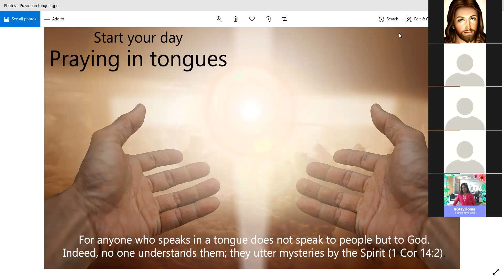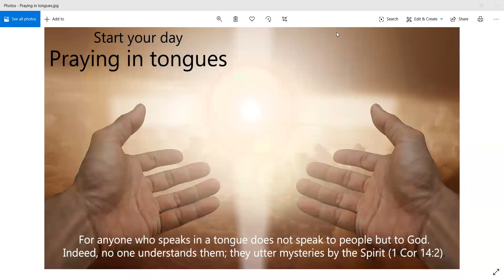Pray in tongues 26 5 2020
Start your day praying in tongues for yourself, your family and friends and others in need of God's mercy.